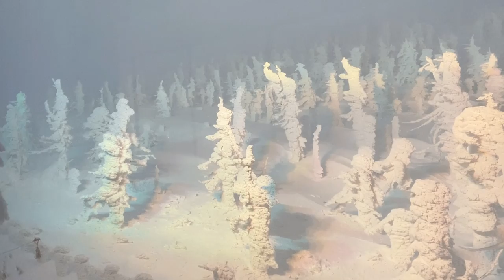VLOG #6 - GINZAN ONSEN AND ZAO ONSEN SKI RESORT | TJAZ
Our first white Christmas! All the details about this trip is provided in the vlog.